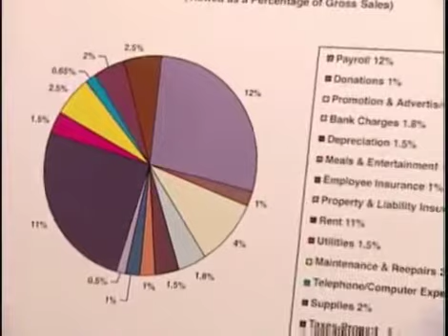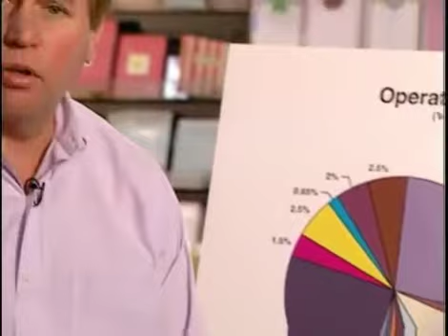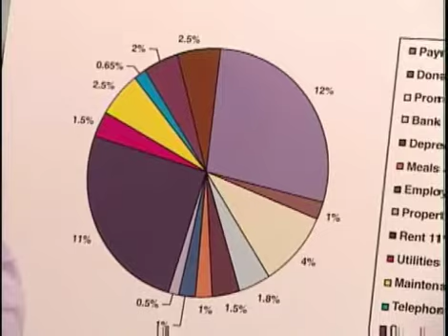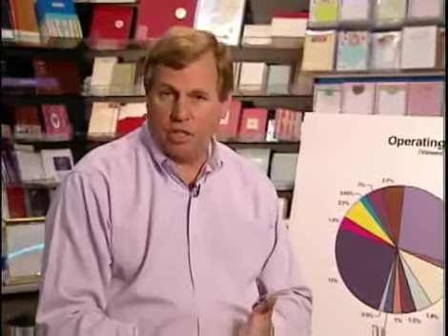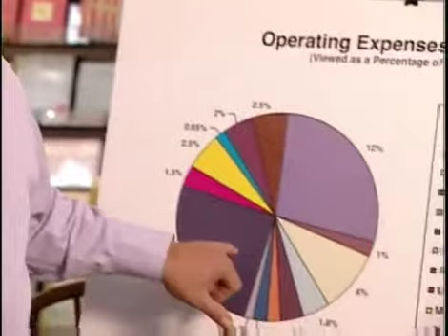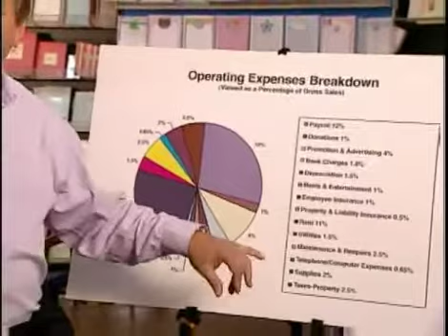Running a Financially Healthy Business - Operating Expenses Part 2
Tom Ungrodt - Ideation - Detroit, MI - from Gift and Home Channel